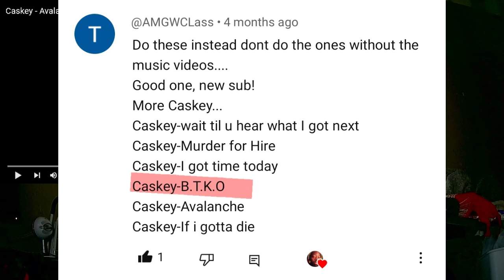Caskey "Avalanche" MV REACTION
Song: Avalanche
Artists: Caskey
Album: Avalanche - Single
Licensed to Youtube By : Caskey